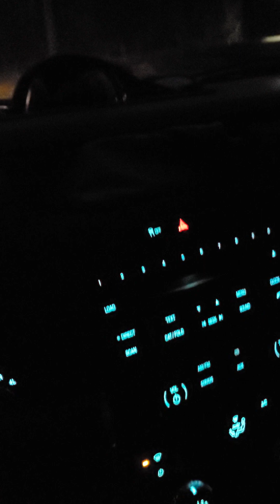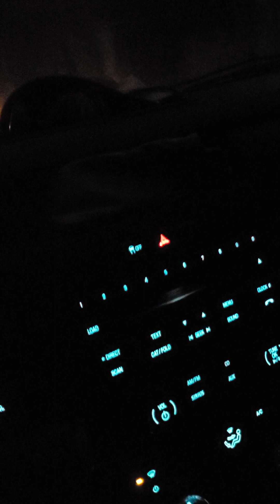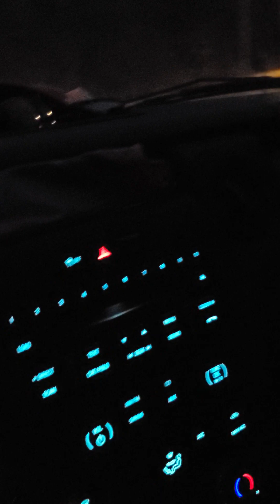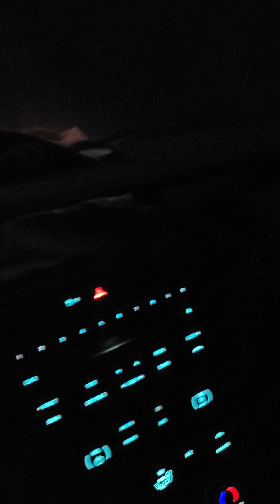Ohio disaster, some thoughts. 2-15-23